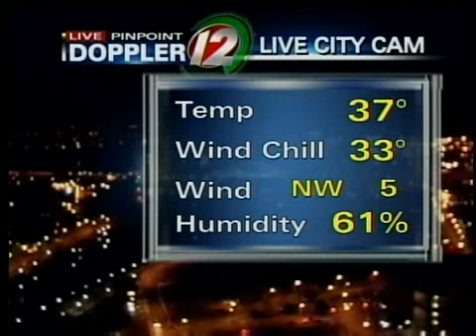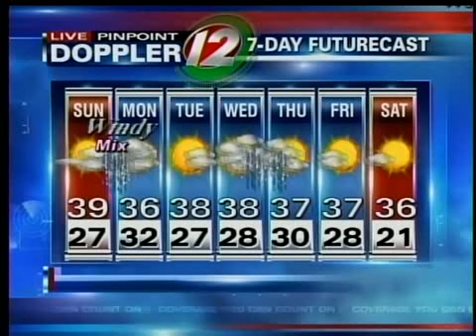11PM Pinpoint Futurecast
11 PM Pinpoint Futurecast